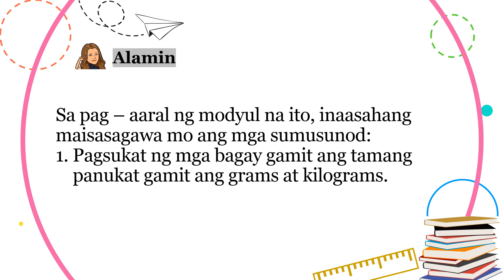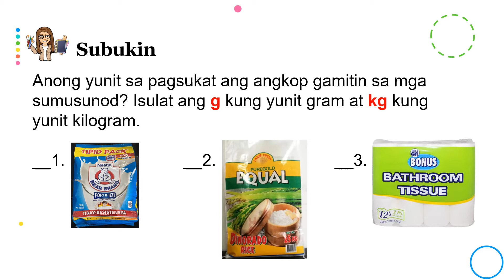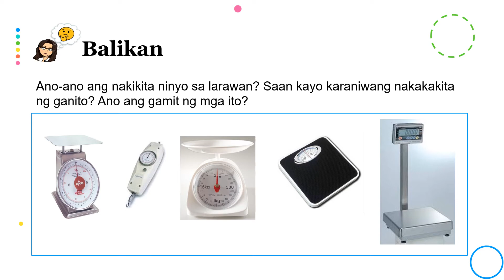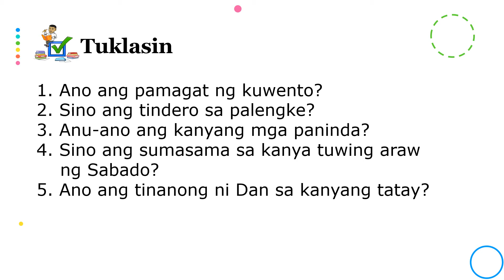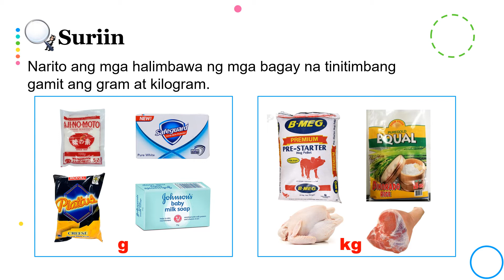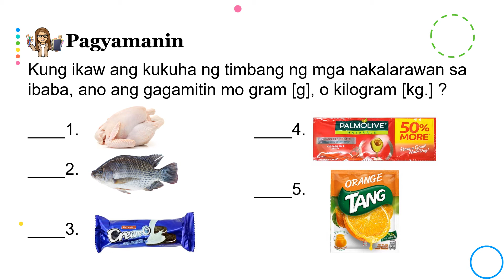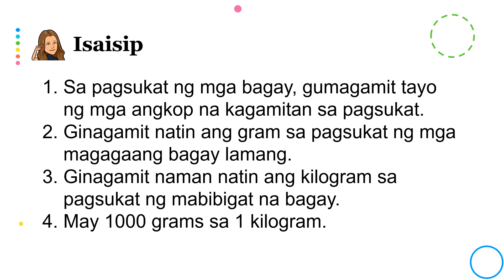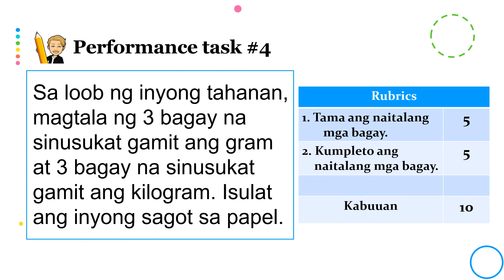MATH2 Q4 M4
Pagsukat ng mga bagay gamit ang tamang       panukat gamit ang grams at kilograms.